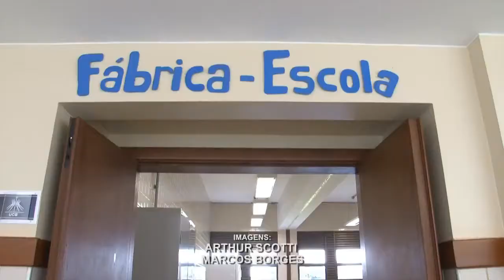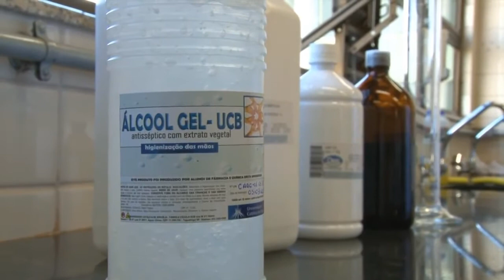Fábrica Escola da UCB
A Universidade Católica de Brasília inaugurou no dia 15/03 a Fábrica Escola que auxiliará os cursos de Farmácia e Química. Essa parceria trará aos estudantes conhecimento aliado à prática. O grande objetivo da Fábrica Escola é a produção de saneantes (produto usado na limpeza e conservação de ambientes), cosméticos, fitoterápicos e medicamentos para uso institucional.